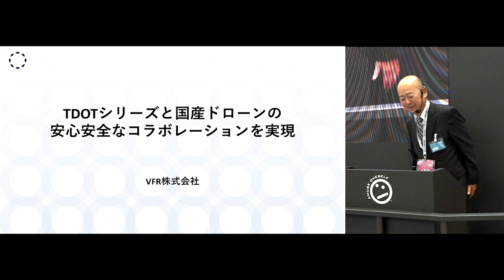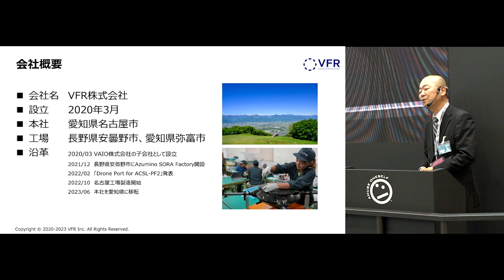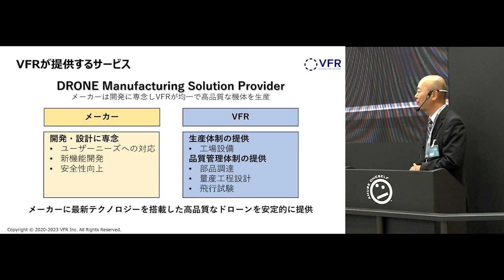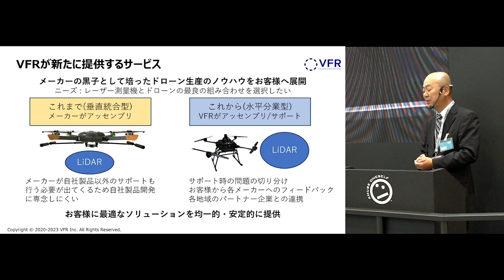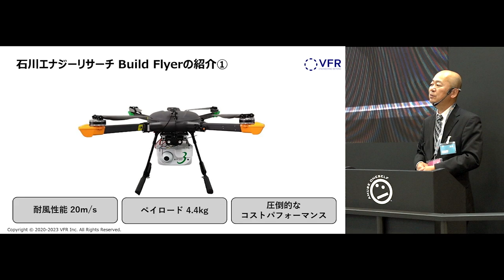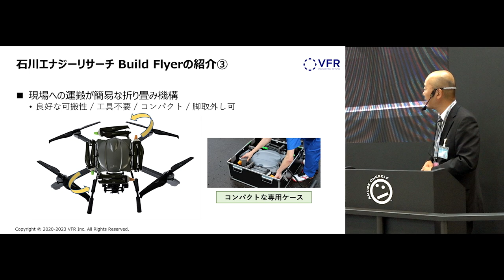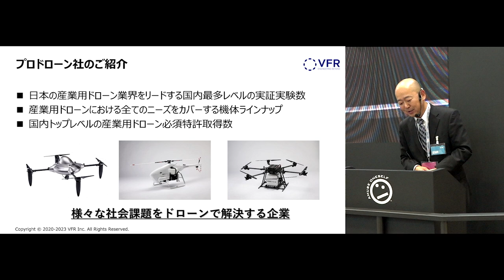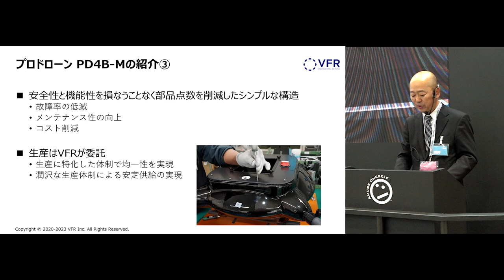【CSPI-EXPO 2024】amuseoneselfブース プレゼンテーション VFR株式会社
CSPI-EXPO 2024　建設測量生産性向上展
amuseoneselfブース内　プレゼンテーション

「TDOTシリーズと国産ドローンの安心安全なコラボレーションを実現」
VFR株式会社

・VFR会社紹介
・VFR提供サービス紹介
・石川エナジーリサーチ「Build Flyer」紹介
・プロドローン「PD-4B M」紹介